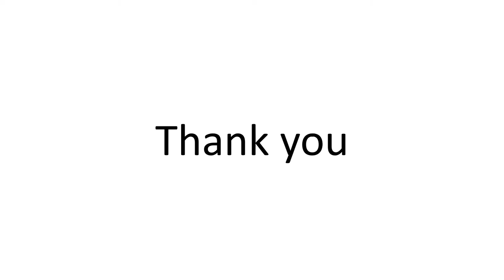Yellow Peacock Dancing in Stage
Prithinya stage performance